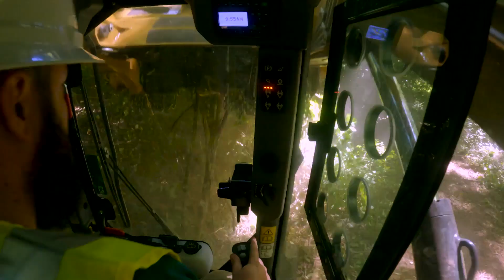Fecon 135VRT Skid Steer Forestry Mulching Tractor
The 135VRT mulching tractor is the most powerful CTL on the market. The torsion suspended track drive provides a swift and durable system for work in demanding terrain. At the same time, greater visibility with all clear windows and improved loader arms with no crossbars allow for more visibility to the attachment!